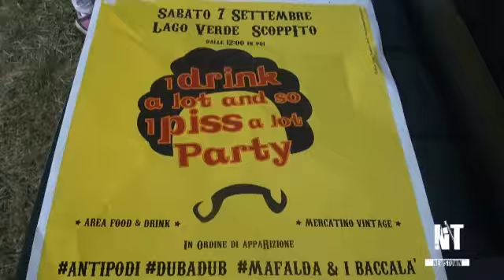"I drink a lot and so I piss a lot party", successo di pubblico per la festa nata dal tormentone web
Le interviste a mezz'ora dall'inizio della giornata "I drink a lot and so I piss a lot party": i baristi (e non solo), il sindaco di Villa Sant'Angelo Pierluigi Biondi e ovviamente gli ideatori della festa Matteo De Santis e Stefano Valeri.